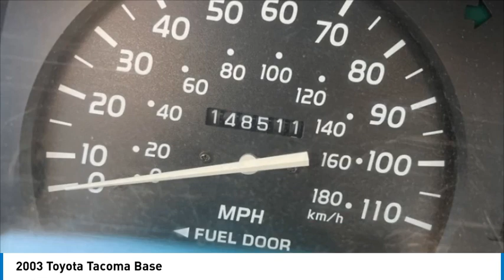2003 Toyota Tacoma 24365A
2003 Toyota Tacoma Base

2003 Toyota Tacoma BaseAwards:* 2003 KBB.com Best Resale Value Awards